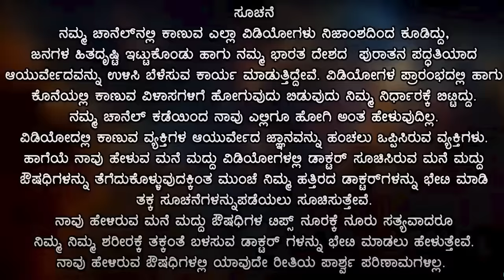9 ದಿನದಲ್ಲಿ ಬಿಳಿ ಕೂದಲು ಕಪ್ಪು ಕಪ್ಪು | Bili Kudalu Kappagalu Mane Maddu | White Hair to Black Hair Tip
9 ದಿನದಲ್ಲಿ ಬಿಳಿ ಕೂದಲು ಕಪ್ಪು ಕಪ್ಪು | Bili Kudalu Kappagalu Mane Maddu | White Hair to Black Hair Tip